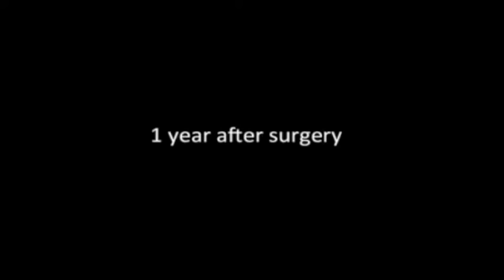Activities After Ream and Run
A patient recovers and demonstrates capability after undergoing a Ream and Run shoulder surgery from the University of Washington's department of Orthopaedics and Sports Medicine.